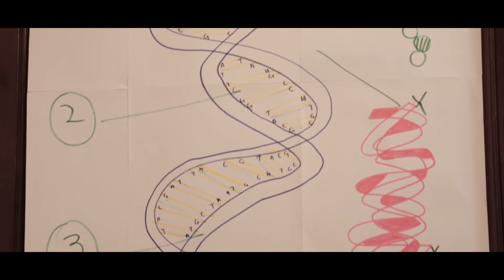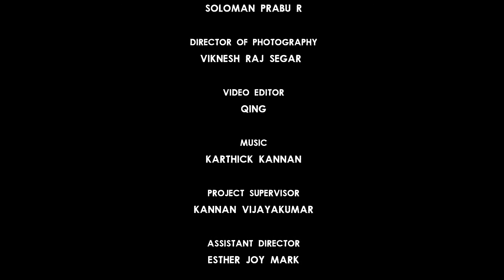Luxuries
More details as follows:

Competition Date: 15 April to 17 April 2016.
Country: Singapore.
Genre: Drama

Casts
Soloman Prabu R
Sneha Sundarraj

Amrita Singh

Produced By
Soloman Prabu R

Viknesh Raj Segar

Video Editor
Tan Yuan Qing

Music
Karthick Kannan

Project Supervisor
Kannan Vijaykumar

Assistant Director
Esther Joy Mark

Sound Recordist
Karthick Kannan

Assistant Producers
Parthiban Nadeson
Arvind S/O Chandrasekar